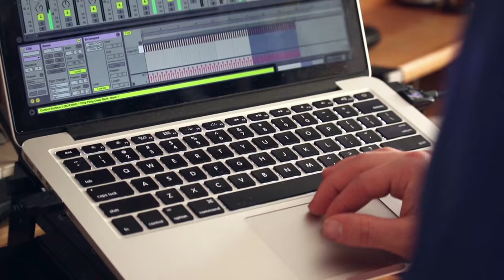Tom Carpenter: Dorm Room DJ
Each day, USC Thornton student Tom Carpenter spends up to eight hours sequestered in his dorm room, immersed in his schoolwork. But, unlike the many students with their noses buried in textbooks, Carpenter’s assignments entail writing and recording songs—and his dorm room doubles as a makeshift studio. Carpenter is part of Thornton's inaugural class of Music Production majors.

Video produced by Erin Offenhauser.